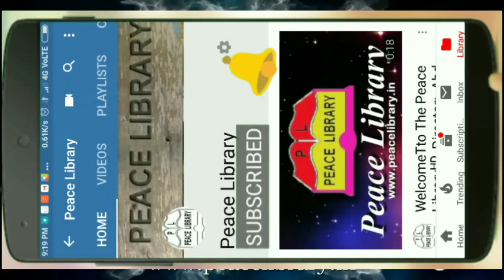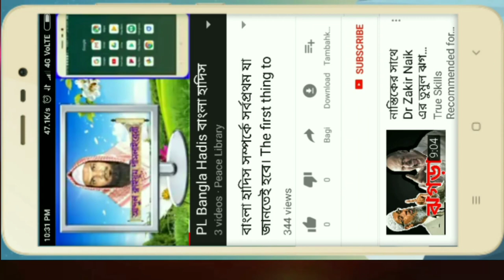PL ফোনালাপ। একটি হাদিসের ব্যাখ্যা। আব্দুল কাইয়ূম পিস লাইব্রেরী। Phone Alap. Ekti Hadiser Bakkha